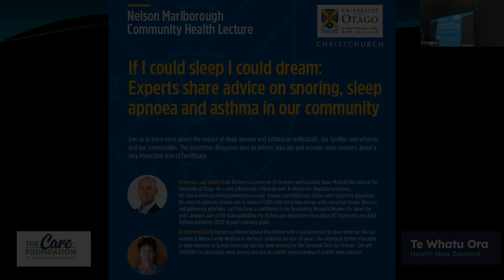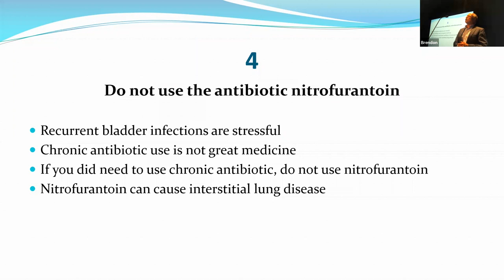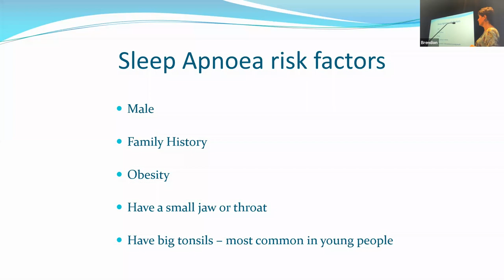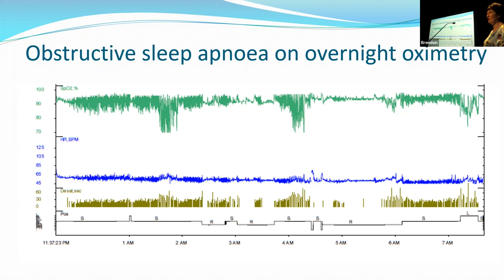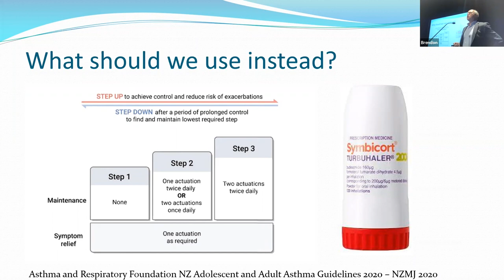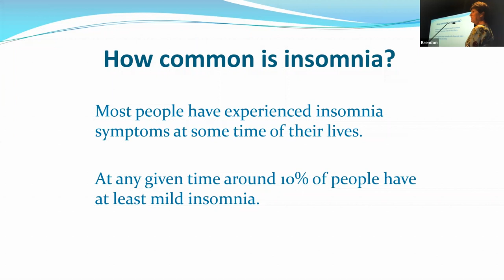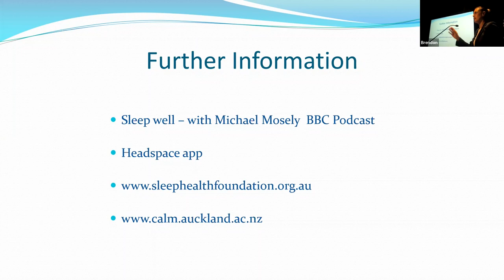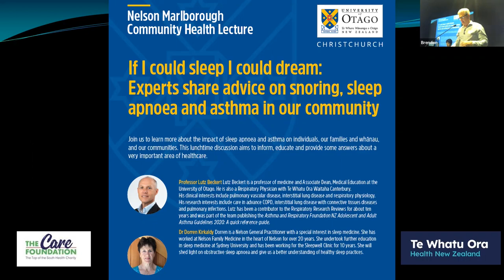Nelson Marlborough Community Health Lecture: Experts Share Advice on Snoring, Sleep Apnoea & Asthma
Experts Share Advice on Snoring, Sleep Apnoea and Asthma - February Community Health Lecture